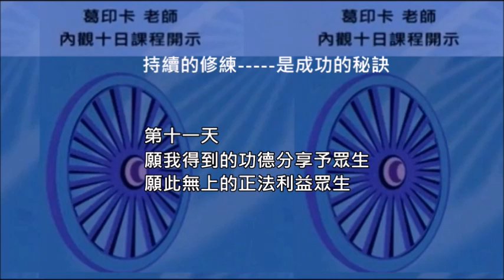持續的修練 是成功的秘訣